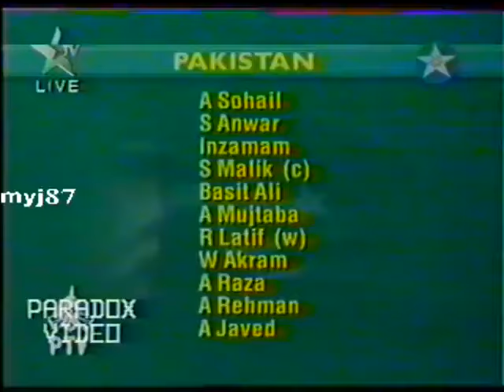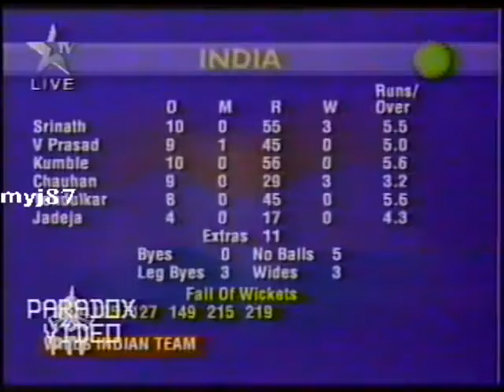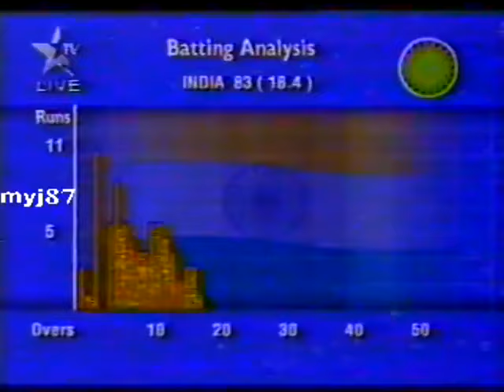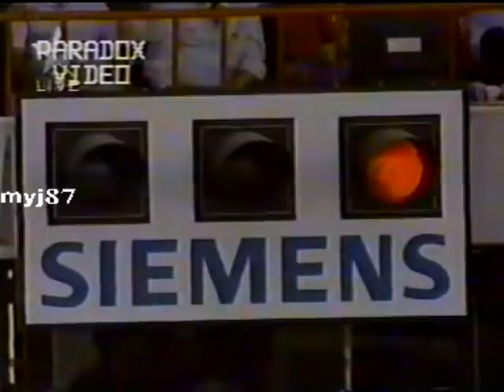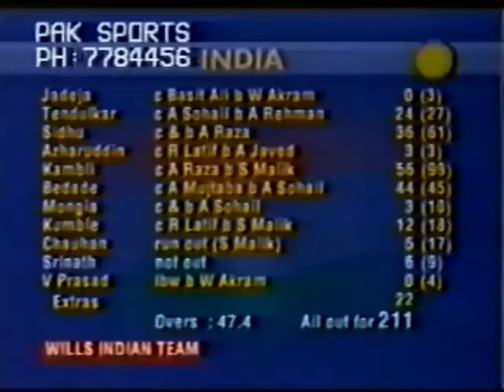Highlights l FINAL l Pakistan v India l PAKISTAN DAY SPECIAL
Relive the most iconic sporting moments and players over a variety of sports, featuring sports such as Cricket Basketball, American Football, AFL, Tennis, Soccer (Football)